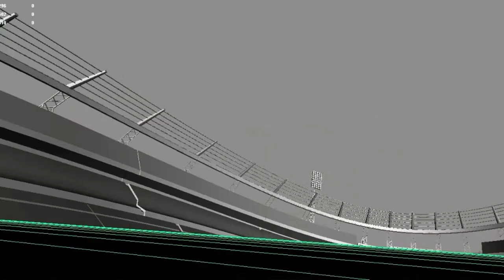Oggy et les Cafards - Le stade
Création du stade en 3d avec le publique et intégration des personnages en 2d.